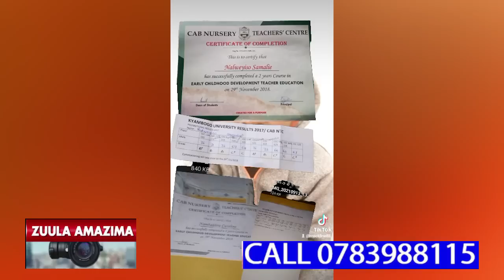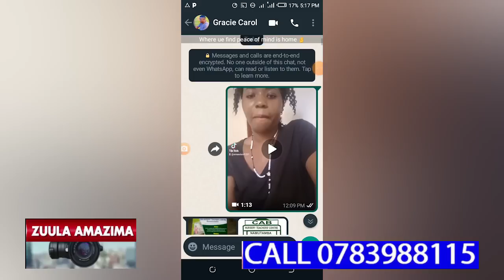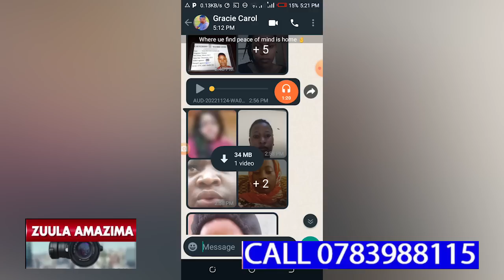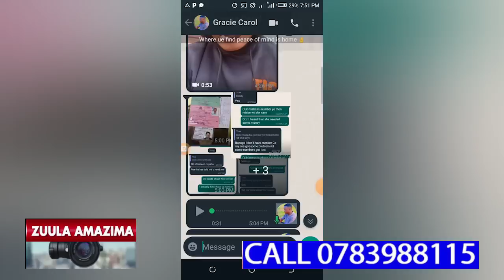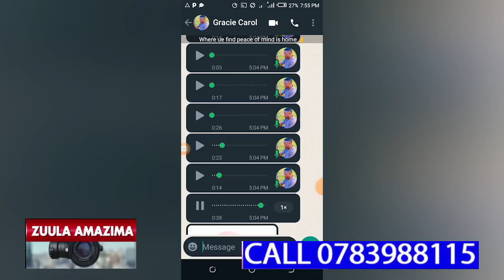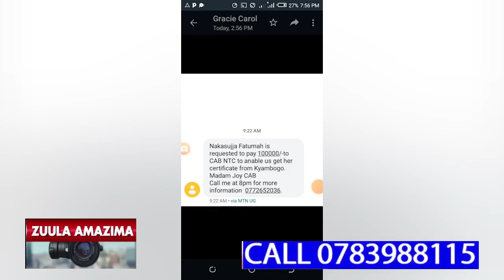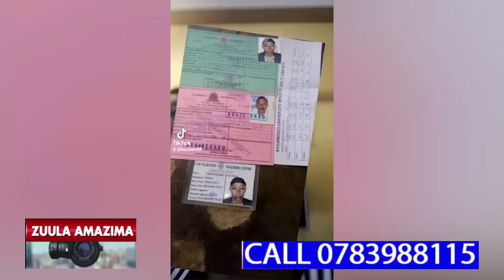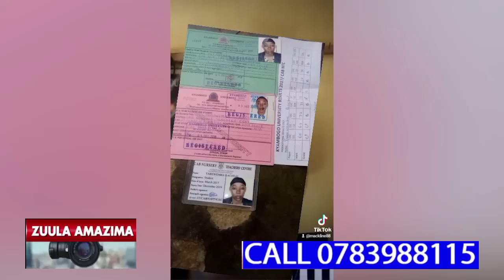BABANO ABAFEREBWA ESSOMERO GYEBAKOLERA EBIBUZO,BALAJANA OKUVA 2018 PAKA OKUTUKA KATI TEBATIKIRWANGA